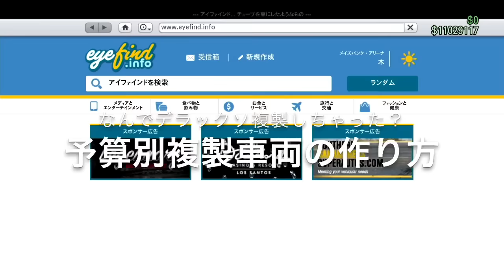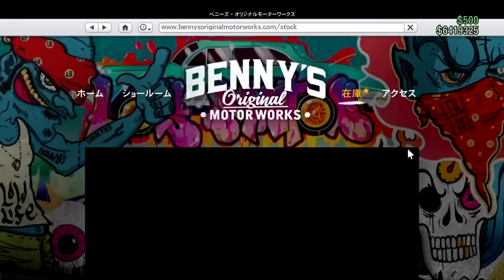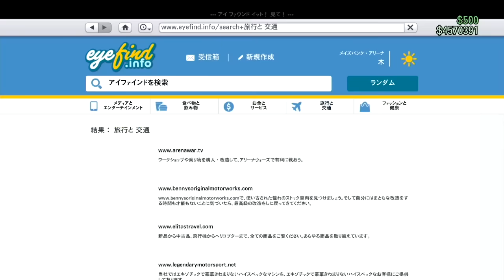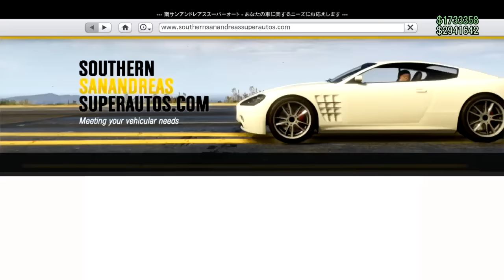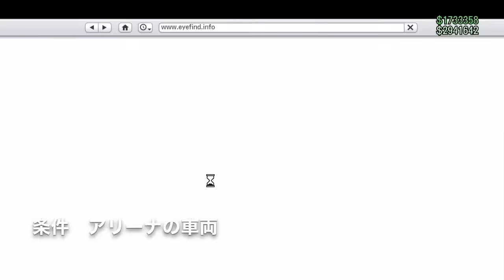【予算別】高額売却できる車両の作り方と条件&今できるお金稼ぎの確認【初心者講座2020年PS4・XB1・PC版】